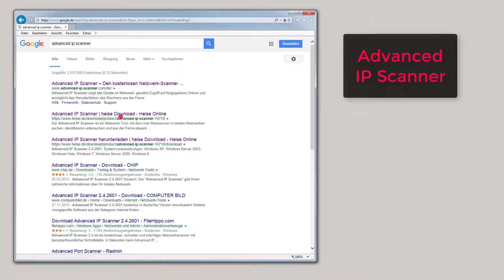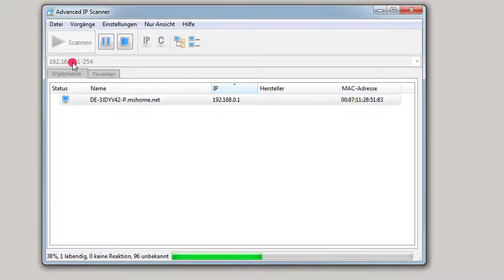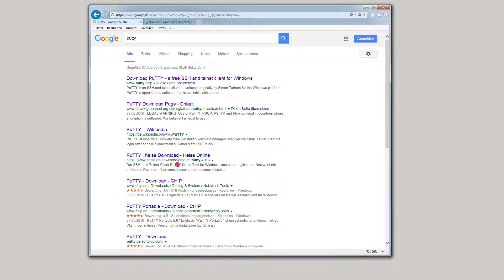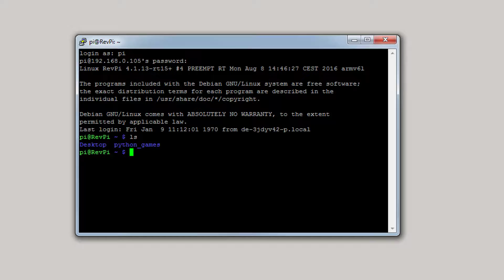Revolution Pi : Tutorial - Headless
Wir zeigen dir, wie du ohne Anschluss von Tastatur und Maus auf deinen RevPi Core zugreifen kannst.